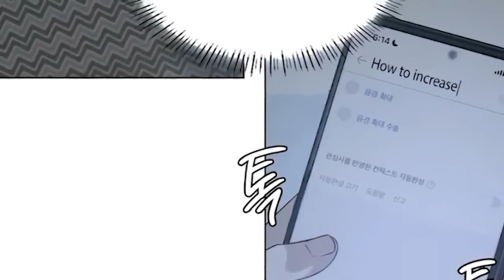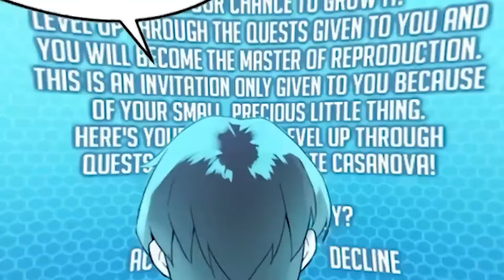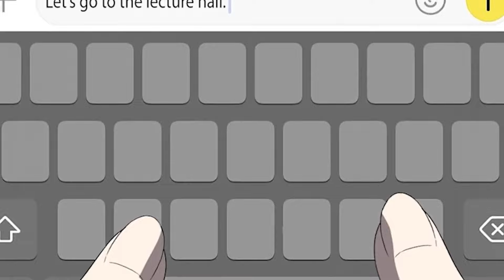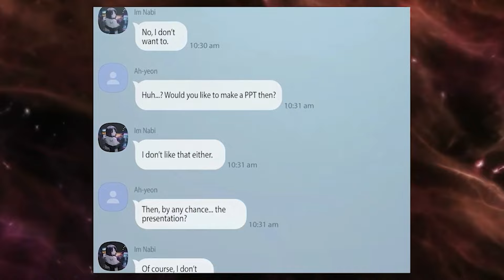Weakest Boy Becomes Popular After Gaining Overpowered Solo Leveling System | Manhwa Recap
Imagine being reincarnated into an anime world only to have your powers taken from you plus they took away the one thing that was average about you. Now stuck being the weakest smallest dude around, he disappoints the first girl he ever runs into.